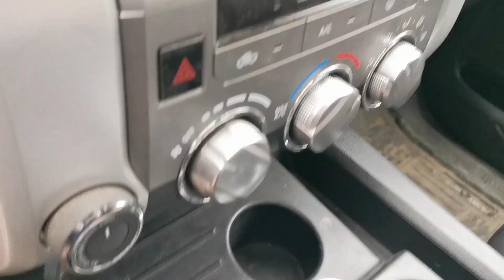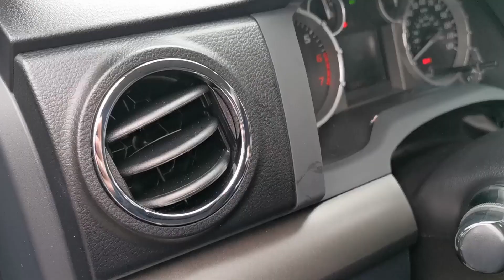მარიამი VS Toyota Tundra - ძაღლის ბეწვითა და ჭუჭყით სავსე პიკაპის წმენდა - Detailing Garage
ჩვენს სერვისში მიიღებთ:
- ტყავის აღდგენა / მოვლა / გაწმენდა / დარბილება
- ინტერიერის დიტეილინგი / წმენდა
- ნანო კერამიკა (ინტერიერი / ექსტერიერი / შუშა-სარკე)
- პოლირება (უსილიკონო BIGFOOT)